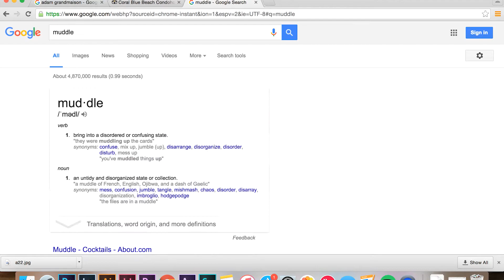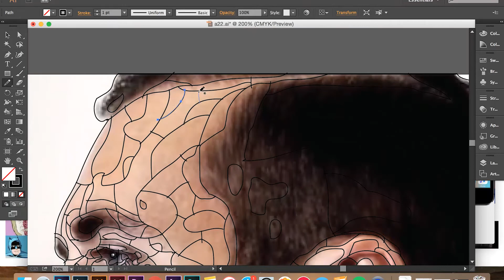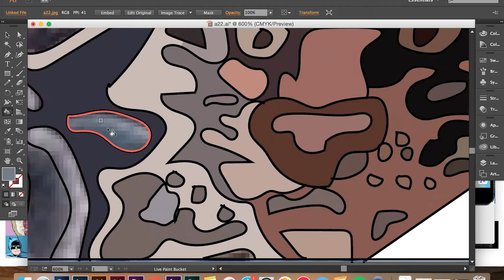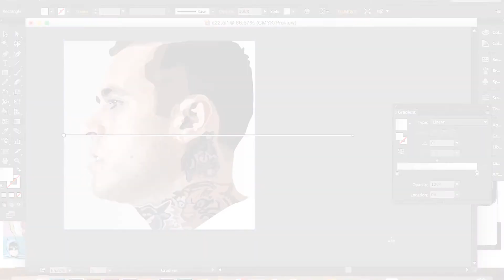Adam 22 BMX | BCTLD DESIGN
Today I drew Adam 22 from The Come Up, OSS BMX, and No Jumper